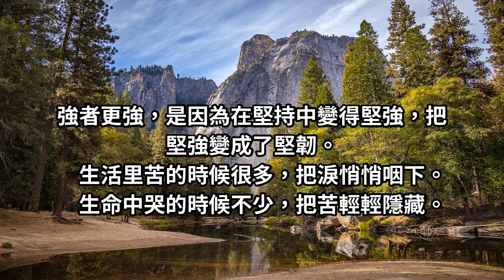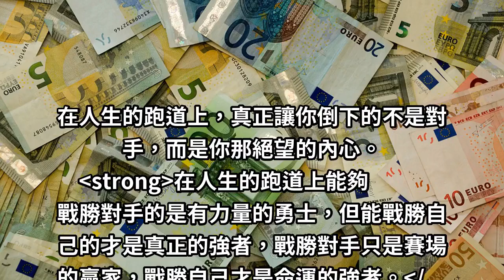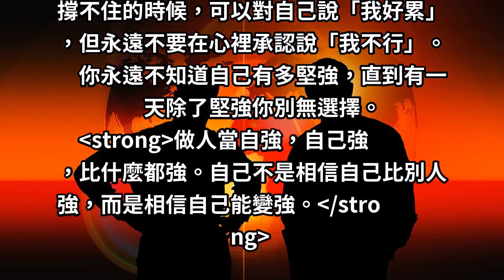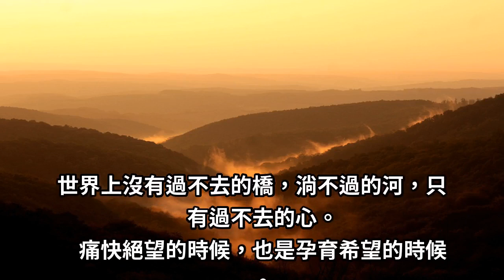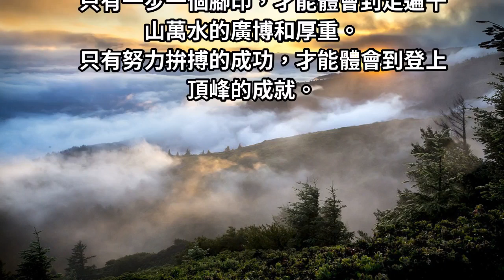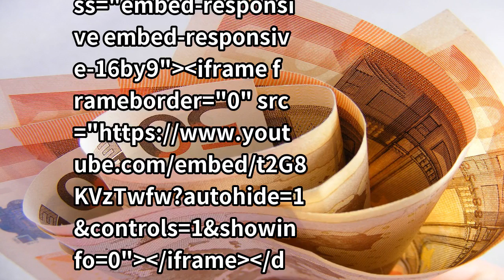真正的「強者」，不是沒有眼淚的人，而是含著眼淚依然還在奔跑的人！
世上有兩種人，一種是強者，一種是弱者。
強者給自己找挑戰，弱者給舒適找藉口；強者用汗水磨礪自己，弱者用眼淚安慰自己。強者之所以強，是因為超越了平凡，戰勝了困難。